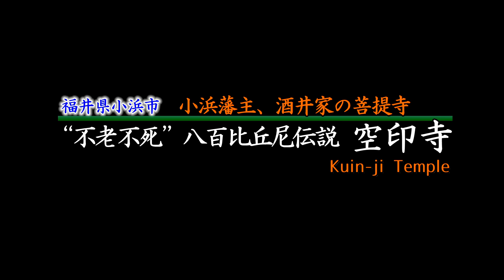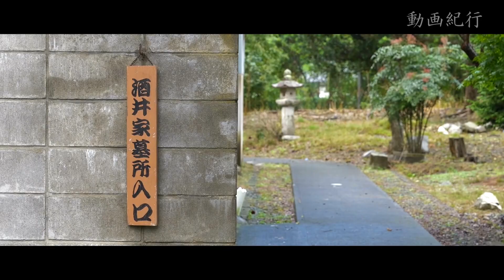“不老不死”八百比丘尼伝説「空印寺」小浜藩主、酒井家の菩提寺～小浜市【動画紀行・福井県】Kuin-ji Temple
小浜市小浜男山の「空印寺」（くういんじ）は、小浜藩主、酒井家の菩提寺で歴代の墓がある曹洞宗のお寺です。境内には「八百比丘尼入定洞」という洞窟があります。人魚の肉を食べ、いつまでも若く800年生きたという八百比丘尼は、白雉５年（654）生まれで、宝徳３年（1451）に京都を訪問。その後、小浜に戻って800歳で入定（即身成仏）したという伝説です。私の好きな漫画家、高橋留美子の「人魚の森」でも、人魚の肉を食べ500年間不老不死のまま生き続けた漁師の話がありました。

◇使用機材◇　Panasonic　LUMIX S5Ⅱ
　　　　　　　Panasonic　LUMIX S 24-105mm F4 MACRO O.I.S.

◇使用曲◇　「DOVA-SYNDROME」天の声風コーラス・クワイア written by Causality Sound